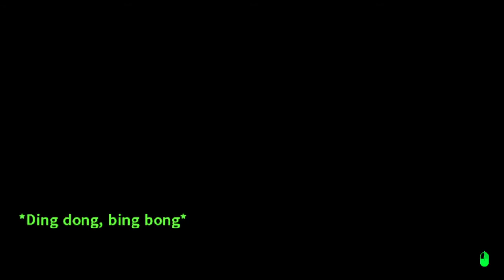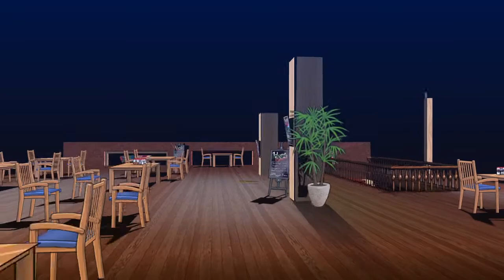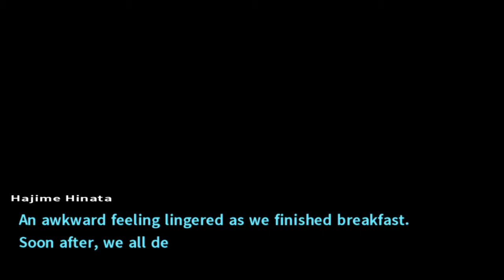Fuyuhiko Returns! | Danganronpa 2 - Part 45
Artists please, I need that art

If you like what I do you can also support me in these places:

Edited by ► Me Myself and I